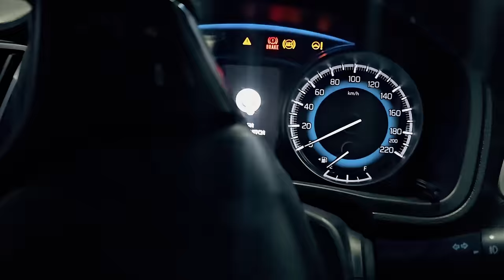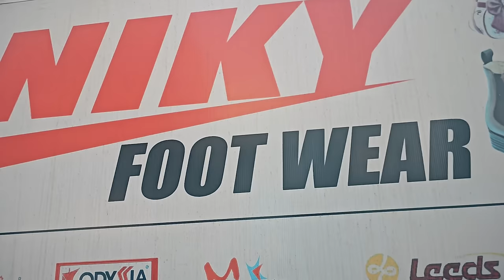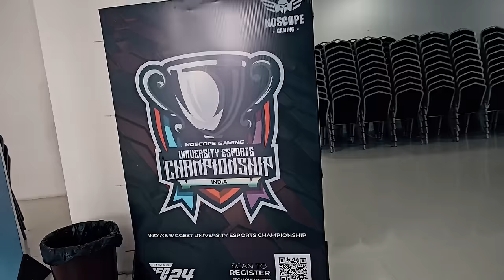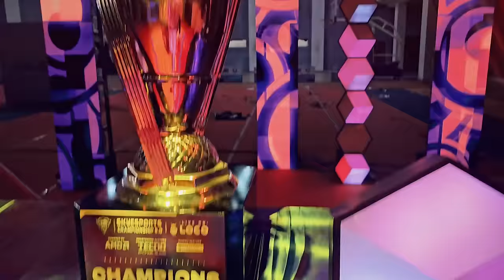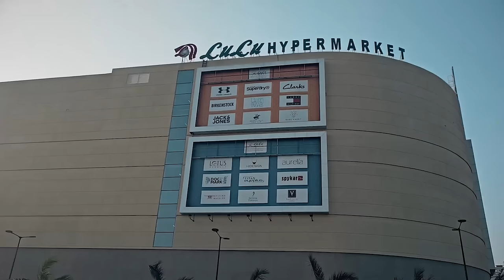BLIND E-SPORTS MEET GREET & TVA CRICKET MATCH | BLINDTUBORG VLOG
PC

Cooler master TD500 MESH Case
I9 12900K PROCESSOR.
Z690 AORUS ELITE DDR4 Motherboard.
Corsair Vengeance 32GB Rgb ram
WD Black SN850 1tb
Cooler MAster mwe850 w psu
Kraken z73 cooler
Rtx 3070ti graphics
Cooler master mh650 headphone
Mechanical keyboard
Deathadder mouse
argb fans
Xl2546k monitor